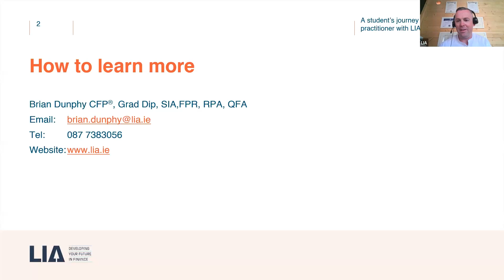LIA's Gateway to CFP®️ Webinar Series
LIA’s Level 9 Postgraduate Diploma in Financial Planning, the gateway to the globally respected CFP® designation, is now open for registration.

To help you learn more about this programme, or about the FPRA and RPA designations obtained en route to the Postgraduate Diploma, we are holding a series of webinars, where you will hear directly from our industry-leading lecturers. They will each be joined by one of their past students, currently working in the industry, who will be sharing their thoughts on the course and the value it has added for them personally. This is the first webinar from the series.